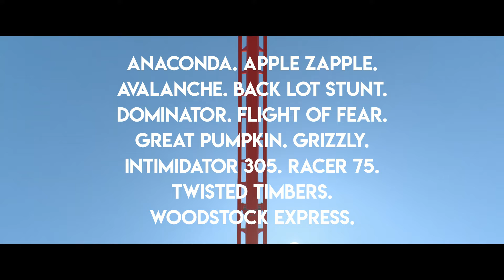2019 Spring Break Trip Plans | Skull Mountain Fanboy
Yeah bois
The b-roll was shot in NoLimits 2, thanks to the NoLimits team for the i305 recreation and roro from NoLimits Central for the awesome BGW recreation!